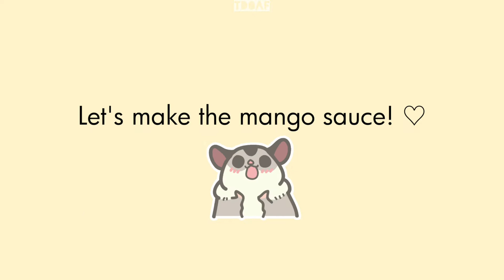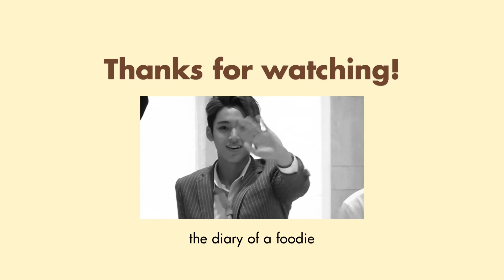FOOD DIARY: Vanilla Panna Cotta with Mango Sauce – made with gulaman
Panna cotta is a great dessert you can serve to your family and friends for any occasion. It's usually sold at a higher price in restaurants, but making it at home requires not-so-expensive ingredients and it's very simple to make. It just takes a few hours to set in the fridge.. but great things often take time right? 💖

In this recipe, I used unflavored gulaman powder instead of gelatin coz that's what I had on hand. It's cheaper, easier to find in the ph and lacto-vegetarian :) Instead of mango, you can also use other softer fruits like strawberry, blueberry, kiwi, etc. for the sauce. You can use jams too!

Ingredients:
3 cups (720ml) whole milk
1 cup (231ml) heavy cream (whipping cream or all purpose cream will do)
1/4 cup + 1 tbsp (60g) granulated white sugar
1 tbsp (15ml) vanilla extract
1 tbsp unflavored gulaman powder or 1 tsp agar agar